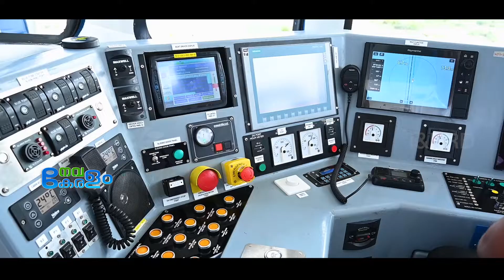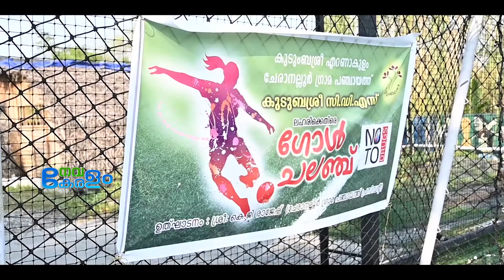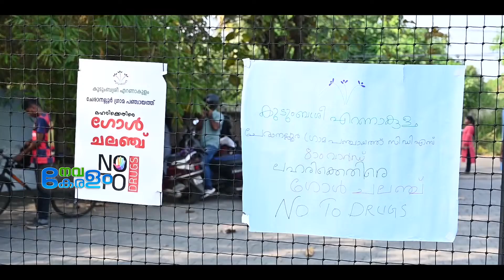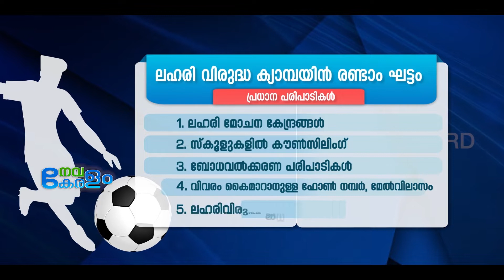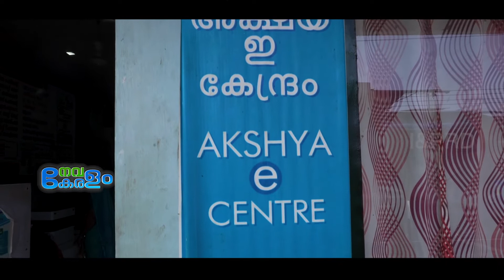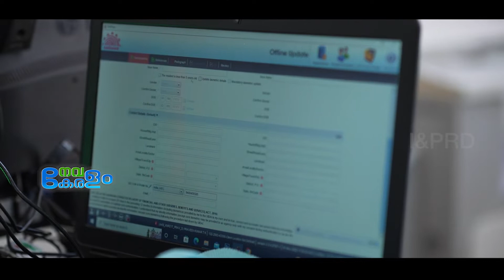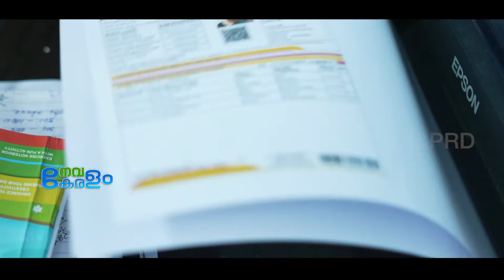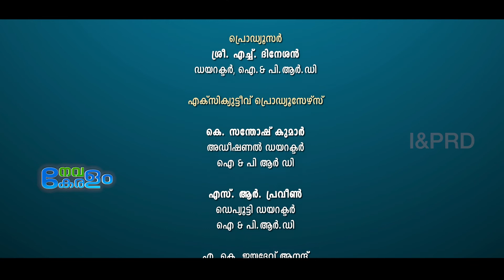നവകേരളം-Navakeralam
നവകേരളം-Navakeralam Episode 53-01/12/2022